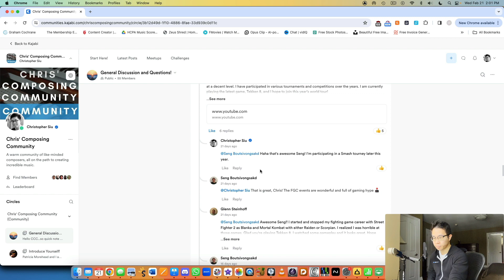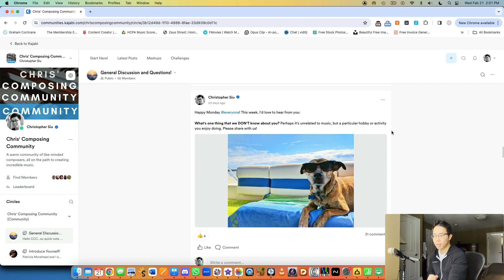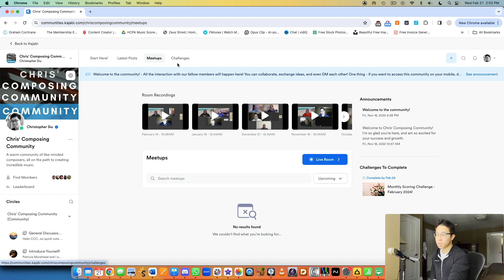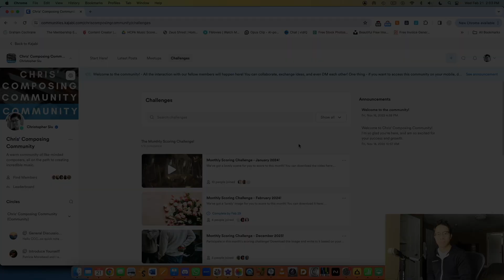Keep Your Community ENGAGED! Kajabi for Beginners (Part 11)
3 secrets to a thriving community!
►► Grab your FREE 30 Day Trial of Kajabi + two free mini-courses

►► Download the FREE guide '3 Weapons to a Successful Online Business'

►► From Passion to Profit: my start-to-finish program for creating a thriving, life-giving online business based around what you love!